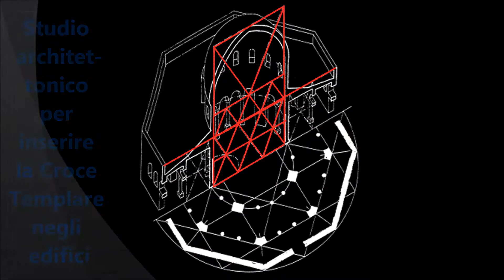mettiti a Focus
Concorso Mettiti a Focus tutti i diritti sono riservati al programma

Questo Documentario vuole riportare al pubblico la curiosità e la Verità di una storia che con il tempo abbiamo Dimenticato. I Libri spesso c'è la Raccontano, tralasciando magari, avvenimenti che potrebbero segnare e capovolgere l'intera Storia. Come ad esempio Brindisi.. Porta d'oriente!
Vi racconteremo Storie mai approfondite, vi mostreremo Luoghi mai esplorati ma che han visto i Personaggi più Celebri del "Mondo Occidentale" sia di quello "Orientale". Per ripercorrere Insieme i "Fatti" che hanno Creato la Storia del Mondo.. .